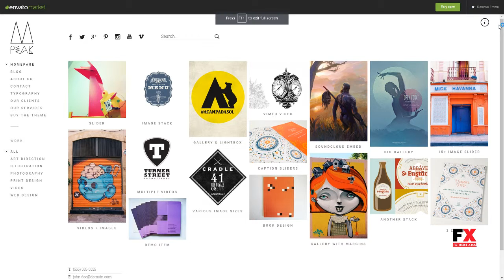Peak: a popular and exquisitely made responsive WordPress portfolio t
Layout Responsive